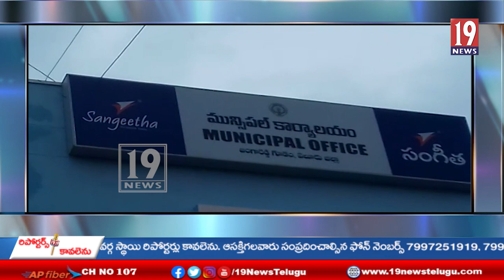జంగారెడ్డిగూడెం పట్టణ మున్సిపల్ ఆఫీస్ వద్ద పారిశుద్ధ కార్మికులు తమకు వేతనాలు పెంచాలని ధర్నా